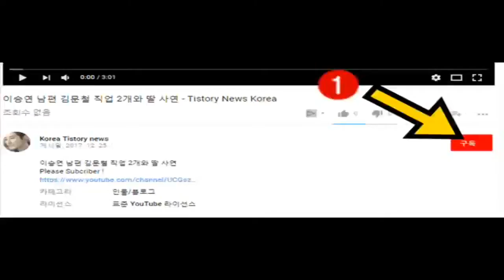김혜정 | 최신 뉴스 | 일기 | 무엇입니까?- Korea Studio News